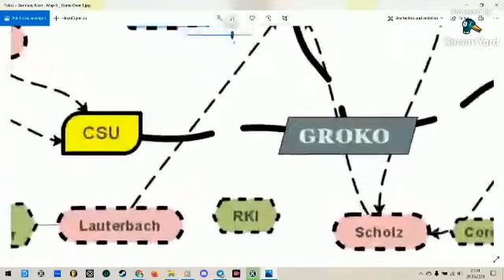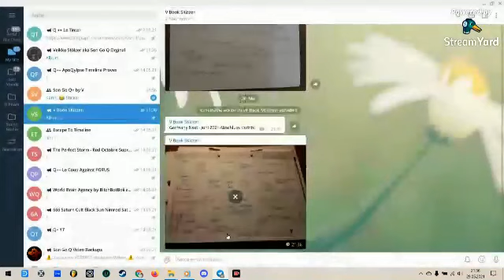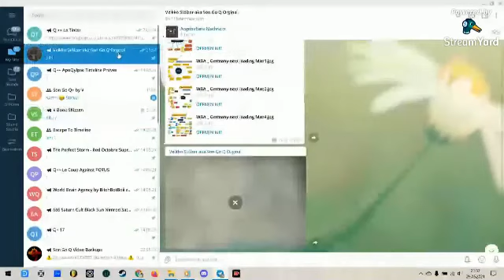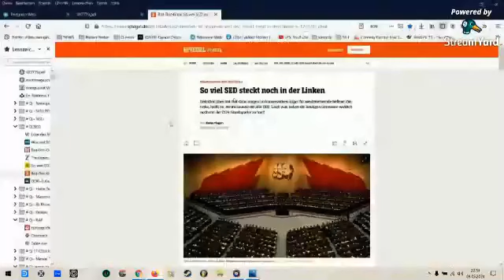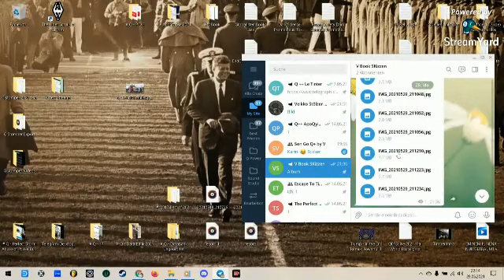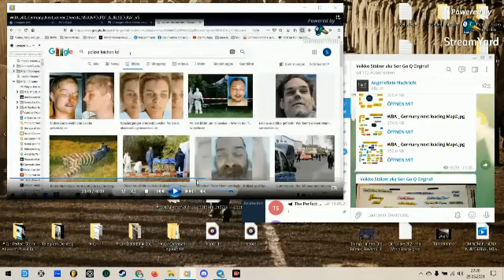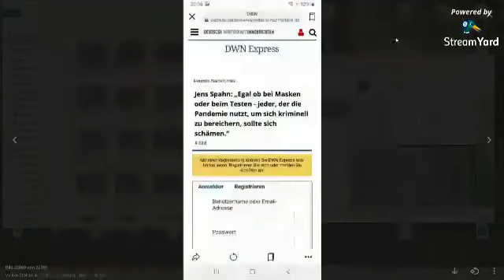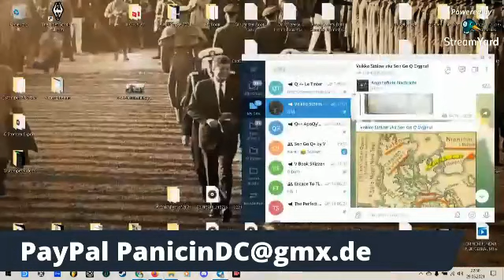011 Germany Teil 1 29 05 2021 VEIKKO STÖLZER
Veikko Stölzer
Veikko Stölzer aka BitchBotBoii 4.0 Live Son Go Q or V
Institut für Analyse Machtstrukturen & World Brain Agency Gründer
Satire Comedy and Bildung in einem mit schokolade & spiel u spass